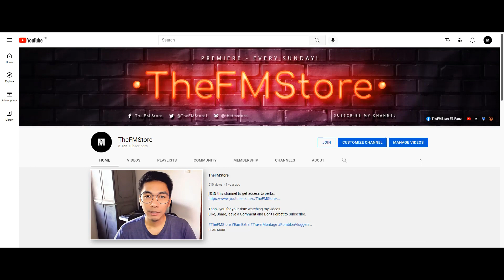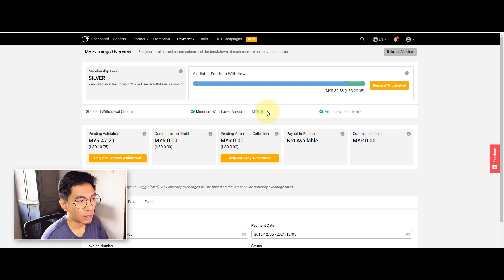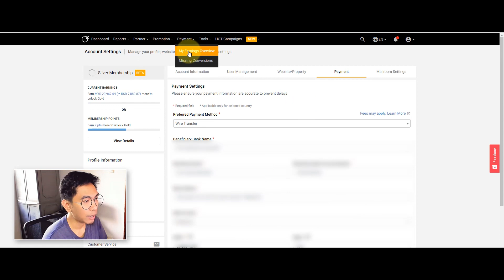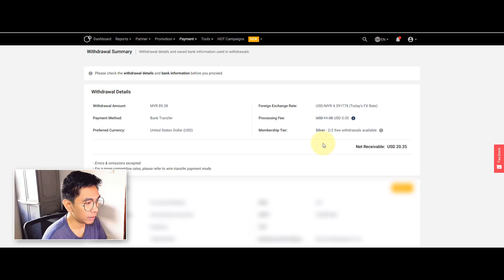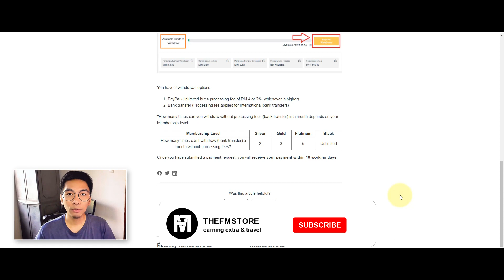FIRST EARNING WITHDRAWAL IN INVOLVE.ASIA | COPY PASTE ON FACEBOOK | MAKE MONEY ONLINE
Welcome to @TheFMStore YouTube Channel,
In this video, I've shown how you can earn money by posting and sharing product links on Facebook.

Established in 2014, the company has its headquarters in Kuala Lumpur, Malaysia, and soon spread to neighboring countries such as Indonesia and Thailand. Thousands of marketing campaigns and eCommerce sites across Asia are supported by their unified network.

EQUIPMENT
Camera: Logitech Brio with 4K Ultra HD Video & RighLight 3 with HDR